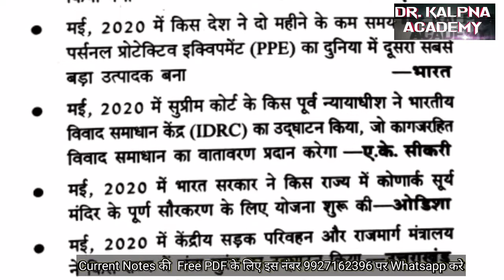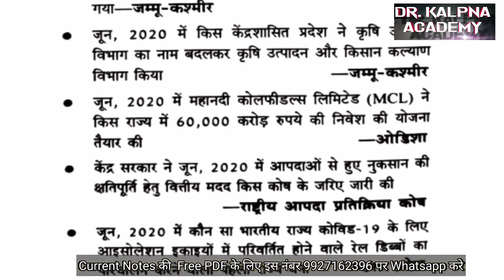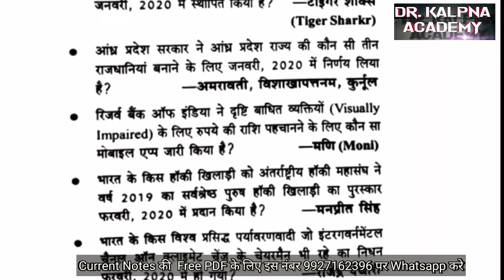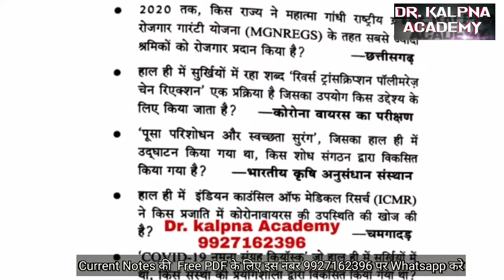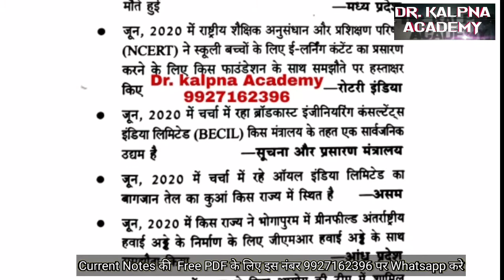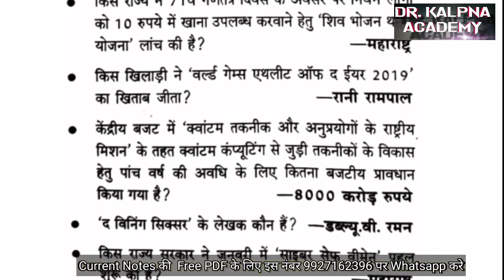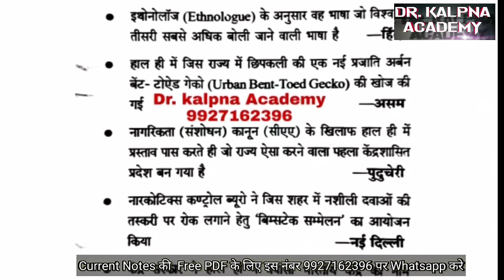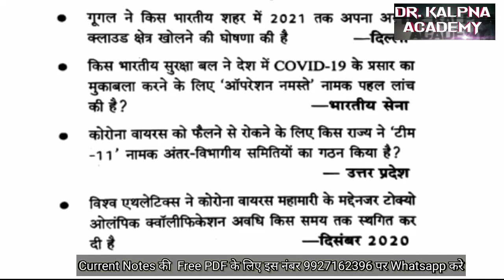Current notes UP.PCS November 2019 -September 2020 की PDF के लिए इस नंबर 9927162396 पर Whatsapp करे